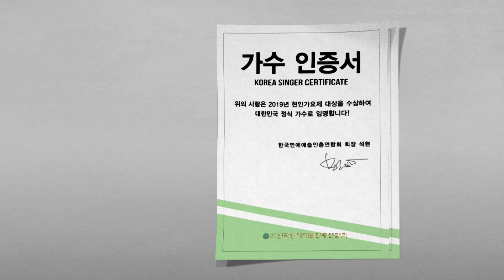190603 15회 현인가요제 스팟-굳세어라 금순아